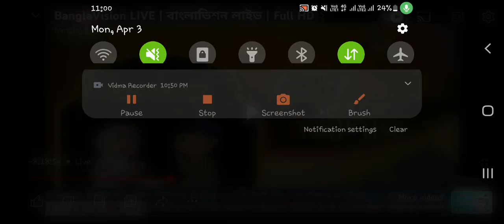বাংলা ভিশন আয়োজিত সোনামণিদের রমাদান,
বাংলা ভিশন আয়োজিত প্রতিযোগিতার অনুষ্ঠান সোনামণিদের রমাদান,
১ম স্থান অর্জন করেন, মো: মাহাদী হাসান
২য় স্থান অর্জন করেন, ফাতাহ ইসমাইল
৩য় স্থান অর্জন করেন, আব্দুল্লাহ মাহমুদ